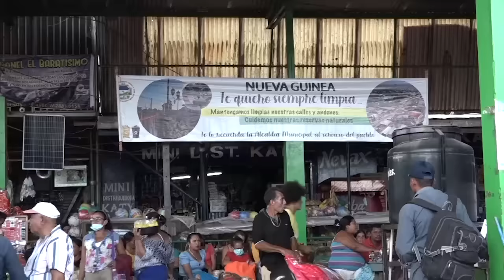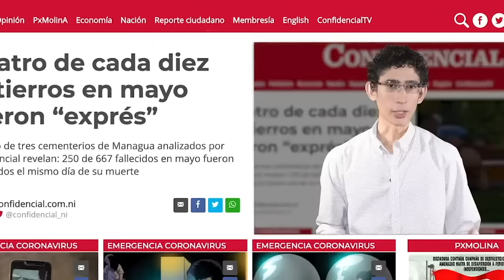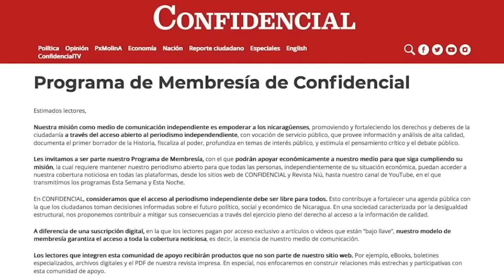El impacto de la carretera que conecta Bluefields con el Pacífico en Nicaragua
La Costeñísima nos cuenta en este reportaje sobre el impacto que está teniendo la carretera Nueva Guinea - Bluefields en el transporte, el comercio y las comunidades aledañas.